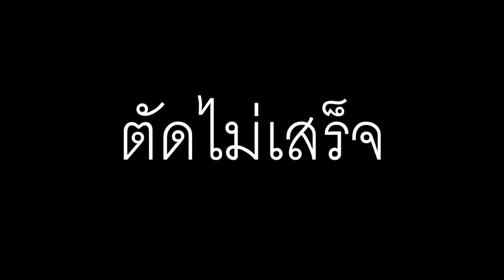จ้างคนมาตัดผม 100 บาท